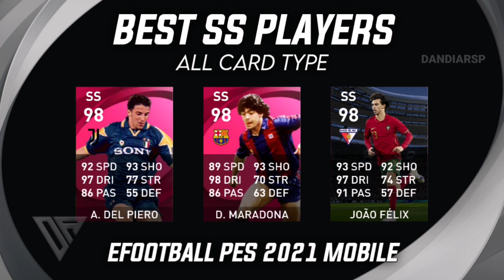Top 15 Best SS In Pes 2021 Mobile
Highest Rated SS In Pes 2021 Mobile

Top 10 Best second Striker Players In Pes 2021 Mobile
Best ss players pes 2021 mobile
second Striker pes 2021 mobile
Best ss pes 2021 mobile
Ss Players In Pes 2021 Mobile At Every Position
The best ss player at every position pes 2021 mobile